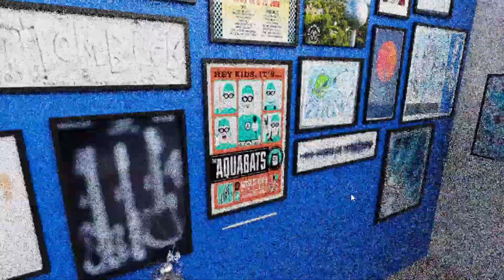You Don’t Need an RTX 4090 as a 3d Artist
Do yo need the latest and greatest software or GPU? What about the new Render Engine on the block?